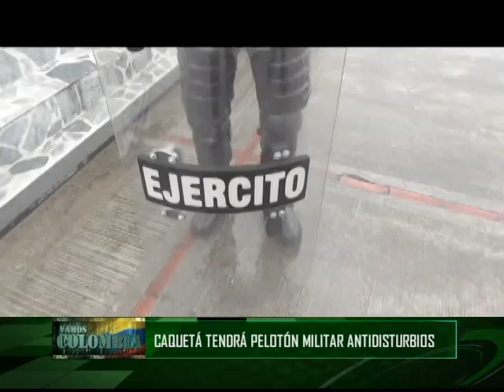Pelotón antidisturbios del Ejército Nacional de Colombia en el Caquetá